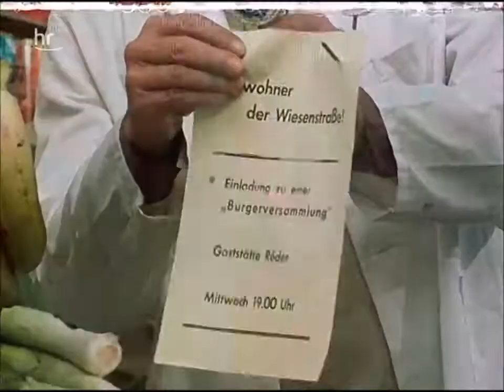Unternehmen Rentnerkommune (TV Serie, BRD 1978)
13 teilige deutsche Familienserie aus dem Jahre 1978/1979. Auch alte Menschen können Spaß am Leben haben, beschließen die Rentner Otto Schabrowsky .

Fernsehfilm aus dem Jahre 1978. Lotti Riehl ist Hausfrau und Mutter. Während ihr Mann jeden Morgen in die Stadt fährt, wo er in einem Möbelgeschäft arbeitet, .

Die Rentner Otto Schabrowsky und Johnny Schmidt fühlen sich noch zu fit, um sich endgültig zur Ruhe zu setzen. Anstatt das Altenteil zu beziehen, gründen sie .

TV-Serie in 13 Episoden aus dem Jahre 1978. Das Leben in einem Mietshaus in Mainz. Hauswirt Richard Göttelmann (Günter Strack) und Ehefrau Luise (Lis .